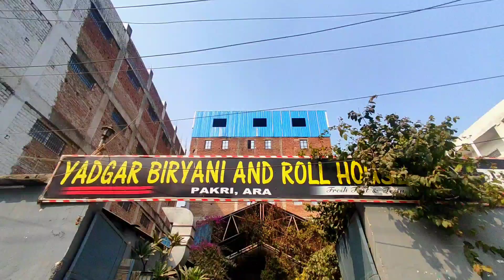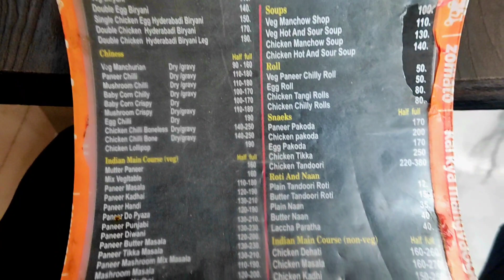Most Famous हैदराबादी बिरयानी of Arrah in ₹170/ 😱 यादगार Restaurant का बिरयानी खा कर याद करोगे🤤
Presenting A New Restaurant In Arrah Best For Biryani 🔥

👉 [ Yaadgaar Biryani and Rolls ] Restaurant Name 🔥

👉 Location Link -
Yadgar Biryani And Roll House
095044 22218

👉 Everything is Available in This FAMOUS RESTAURANT OF Arrah , Yaadgaar Biryani and Rolls 😍

 👉BEST FOR SMALL FUNCTIONS & BIRTHDAY CELEBRATIONS & Small Parties, Best Biryanis kebabs and Chicken Dehati

👉 This Restaurant is approx 50m Far from Judge Kothi Golamber In front of Hanuman Mandir 📍

Hyderabadi Biryani
Kolkata Biryani
Best Biryani in Patna
Best Biryani of Ara
Cheapest and Best Food
First Time in Ara
Pocket Friendly Restaurant/Cafe
Top Restaurant Of Bihar
Chicken Biryani
Mutton Biryani
Patna Famous Biryani
Biryani near me
Biryani Patna
Biryani By Kilo
Biryani Dum Time
Biryani Mahal
Biryani pot
Cheapest Biryani in Patna
Best Chicken Litti
Litti Murga
लिट्टी मुर्गा 🔥🍗